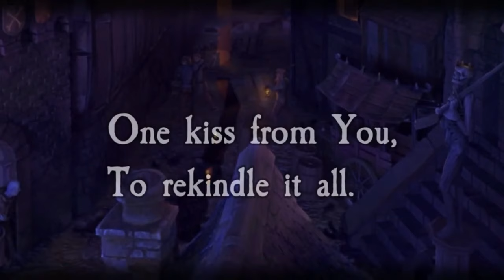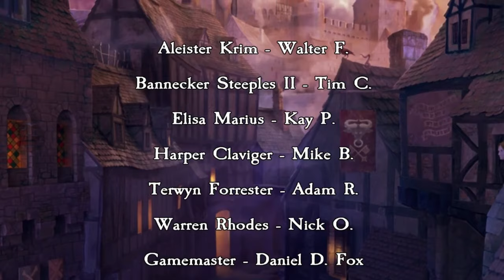Zweihänder RPG: Queen of Embers E30